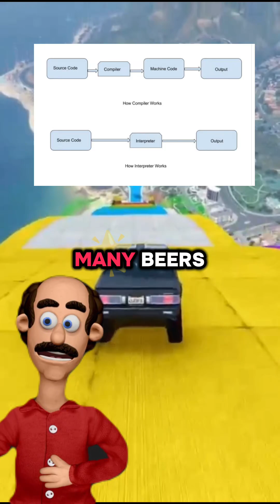Compilers vs Interpreters 🙏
Compilers vs Interpreters — the eternal nerd fight.
One reads everything in silence like a passive-aggressive librarian.
The other screams at every damn line like it’s judging your life choices.

In this roast-filled tech short, Prof. Syntax breaks down the difference between compilers and interpreters — in the only way that matters: painfully, sarcastically, and with enough trauma to trigger your CS101 flashbacks.

💥 You’ll Learn (Whether You Like It or Not):
What compilers actually do (besides silently judging your code)

Why interpreters are like nosy parents — yelling line by line

Which one you should fear more (spoiler: both)

Why this debate still exists even though no one asked

Beginners confused by programming buzzwords

Coders who still Google “compiler vs interpreter” in 2025

Anyone who likes their tech lessons with a side of shame

💬 Prof. Syntax Rants Weekly:
Sarcasm. Screaming. Syntax.

📈 Keywords (SEO Boost)
compiler vs interpreter, difference between compiler and interpreter, programming explained, funny tech videos, programming shorts, prof syntax, sarcastic coding, interpreter roast, tech memes, coding education, CS101 humor, developer jokes